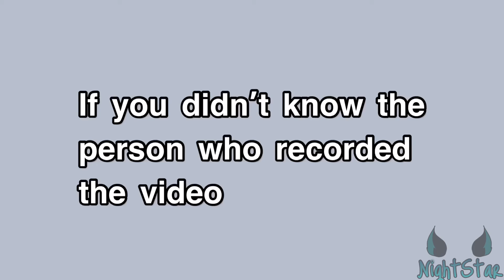~Bim Bam Bum meme~ | bnha/mha | GachaClub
Apps Used:
GachaClub
IbisPaint
CuteCut
Capcut

Characters Used:
Me
Cherry (girl with pink hair)
Hitoshi
Bakugo
Shoto

7/6